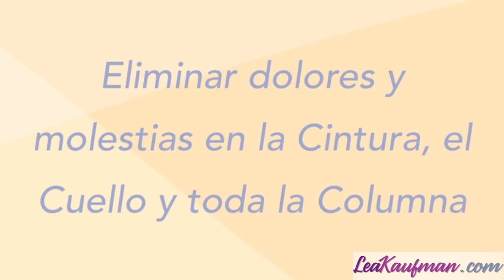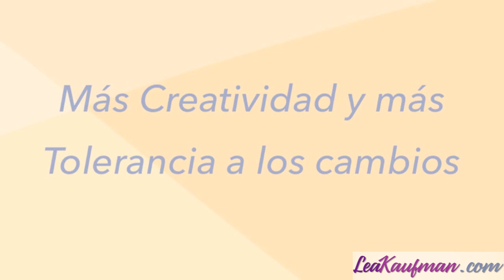¡Te invito a mis talleres en España y Chile!